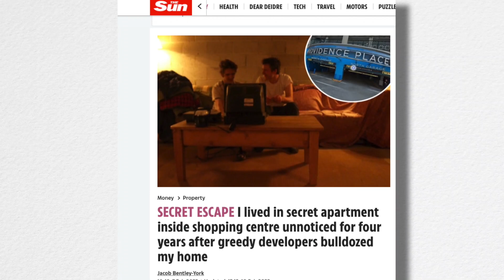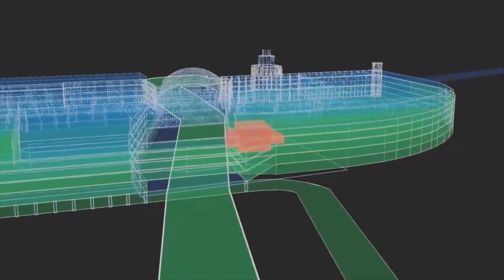AVM'de 24 Saat Değil Tam 4 Yıl Saklandı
Michael Townsend, Rhode Island'ın üst kesimlerinde yaşıyordu. Onu ünlü yapan olay bir alışveriş merkezinde tam 4 yıl boyunca yaşaması oldu. Üstelik bu süre boyunca kimse onun orada yaşadığını bilmiyordu. Hikayesi 2007'de manşetlere çıktığında milyonlar insan onun bunu nasıl başardığını şaşkınlıkla öğrenecekti.

Michael oturduğu ev için yıkım kararı alındığında dairesini boşaltmak zorunda kaldı. genç mimar uzun süredir işsizdi ve yeni bir eve taşınabilecek kadar parası yoktu. O yıllarda oturduğu semtte bir alışveriş merkezi inşaatı vardı.

Michael her gün inşaat sahasının önünden geçerken, tasarım planında başarısız gibi görünen bir bölüm gördü. O alanın ne için kullanılacağını merak etti. Görünüşe göre o bölüm ne oda ne de mağaza olacaktı.
İşte o zaman bu zeki adam, fark edilmeden oraya taşınmak için bir fikir buldu. Üstelik yalnız değildi, düşüncesini birkaç arkadaşıyla paylaştı. Kendilerine Almanca'da "Yıkıntıların Çocukları" anlamına gelen "Trummerkind" adını veren yedi kişilik grup, planları üzerinde çalışmaya başladı.

Alışveriş merkezinin inşasını izlerken, her köşesine çok aşinaydılar, dolayısıyla yerleşmeyi düşündükleri bölüme girmelerine yardımcı olabilecek bir boşluk olduğunu biliyorlardı.
Bölüm, sıhhi tesisat veya elektriğe sahip değildi, ancak bu durum, onların planlarını uygulamaya koymaktan vazgeçirmedi. grubun
Biraz düşündükten sonra, alışveriş merkezinin diğer gizli alanlarından kablo çekmeye karar verdiler. Battaniyeler, bir televizyon ve hatta bir kanepe getirdiler ve orada kalıcı olarak yaşamaya karar verdiler.
Grup, odalarını saklamak için bir duvar inşa etmeye başladı ve “yerlerini” dünyanın geri kalanından gizlemelerine yardımcı olmak için düz beyaz bir yardımcı kapı kurdular. Bu kapı avmnin en az kullanılan depo bölümünde olduğundan kimsenin dikkatini çekmiyordu. Akan suları olmadığı için Michael ve arkadaşları gece geç saatlerde sinemanın tuvaletini kullandılar.
Çok sayıda ziyaretçisi olan alışveriş merkezi her zaman kalabalıktı ve bu, grubun fark edilmeden gizli odalarına girip çıkmasına izin verdi.